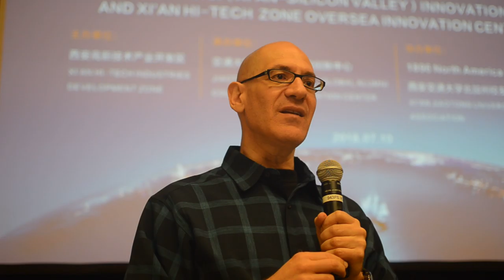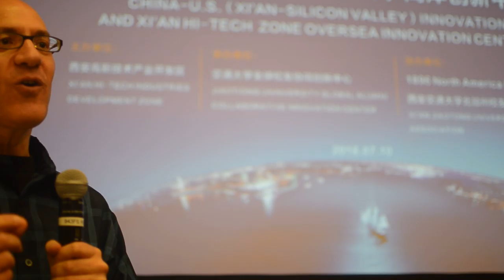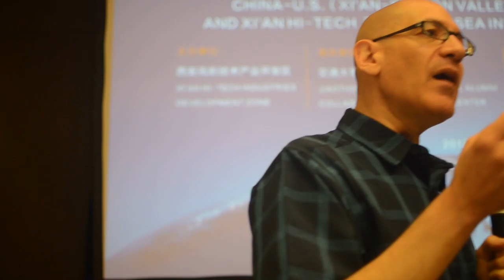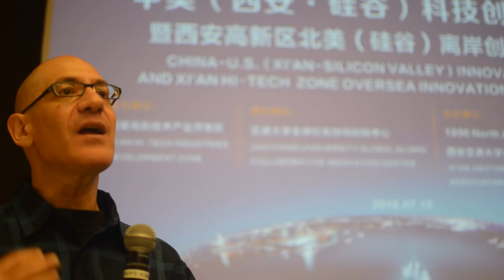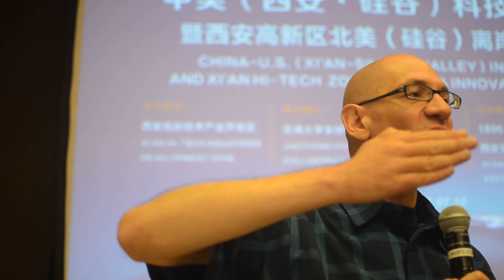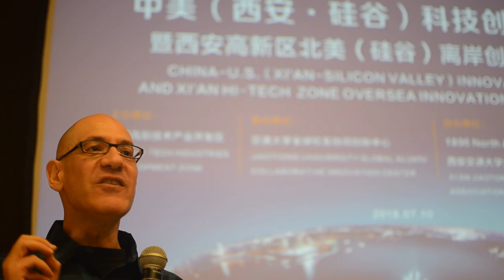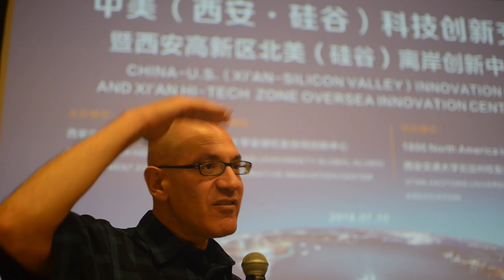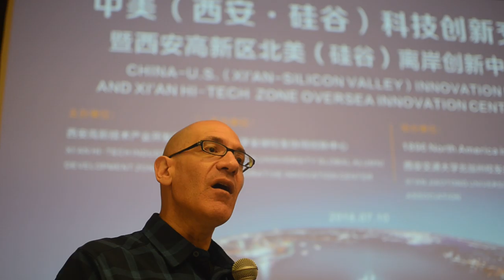SFBayTV: Steve Hoffman: How to building a brand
SFBayTV.com